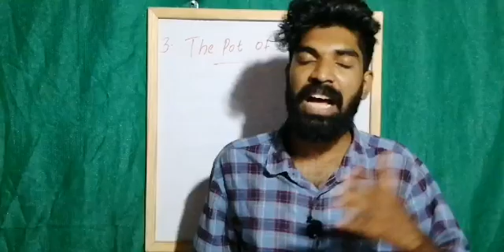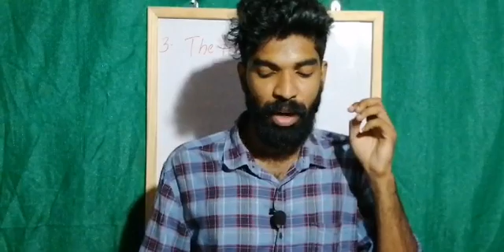3. The Pot of Milk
Term - 2
Std -3